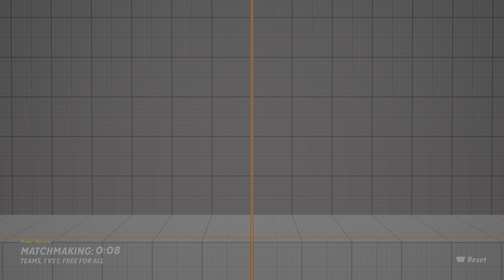MULTIVERSUS PS5 LETS PLAY